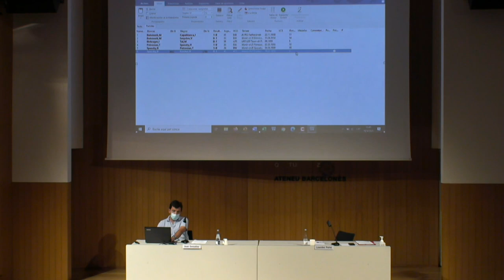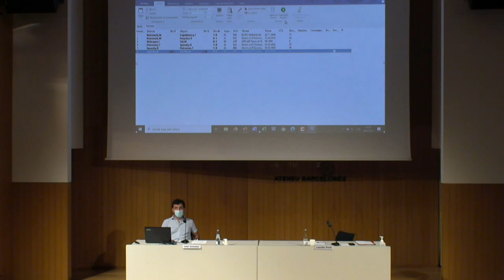De Botvínnik fins a Fischer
Anècdotes, històries i partides decisives

José González, gran mestre d’escacs.

Presenta: Lourdes Porta, ponent de la Secció.

Cicle “Moments decisius dels campions del món”